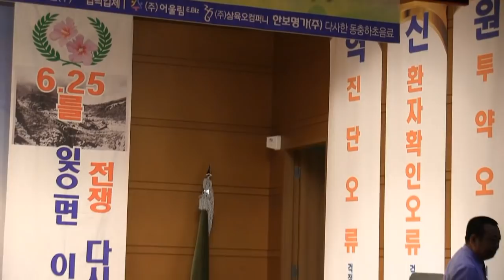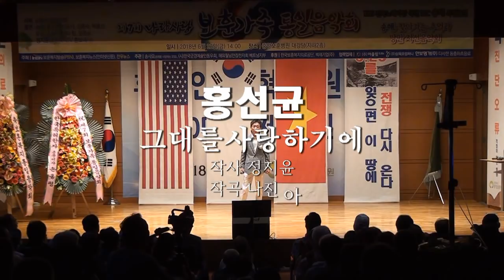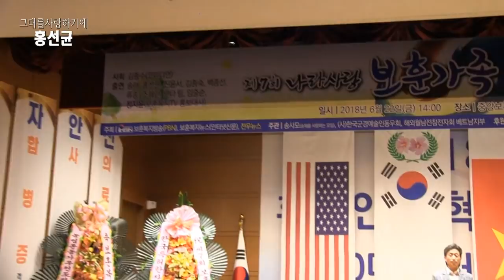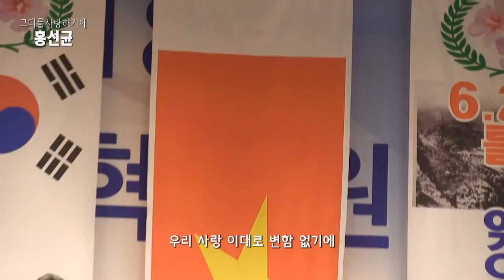보훈복지TV 전속가수 홍선균 - 고향무정,그대를사랑하기에 (제7회 나라사랑 보훈가족 통일음악회2018 '18.6.22 중앙보훈병원대강당)